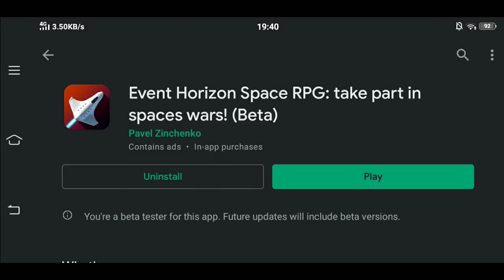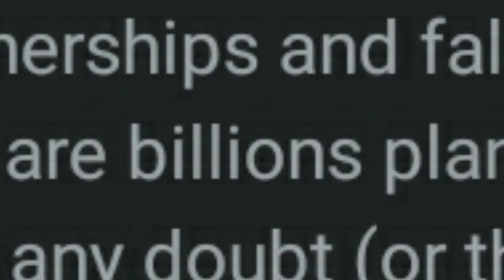Event Horizon: RPG Review | Galactic Domination Edition - Totally HONEST Mobile Game Reviews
Event Horizon: RPG | Totally HONEST Mobile Game Reviews

Today we're gonna be reviewing the game Event Horizon: RPG. I have to say, this game is old but still gold. A very underrated game indeed, it's been 2 years since I first started playing the Event Horizon games, and I fell in love immediately. So today we are gonna be looking at the qualities this game has that has captured my interest.

Forgot to mention:
• Modding - the game also has a very active modding community. Feeling bored and vanilla EH isn't enough? You can download and install mods to spice things up a bit, you can also make your own mods to make the game to your liking. Some real good sh!t right here.